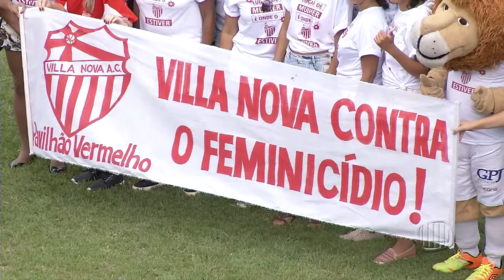TV Banqueta - Banqueta Esporte - Feminicídio - 11/03/2019